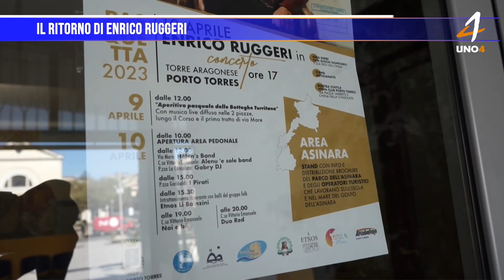Il ritorno di Enrico Ruggeri